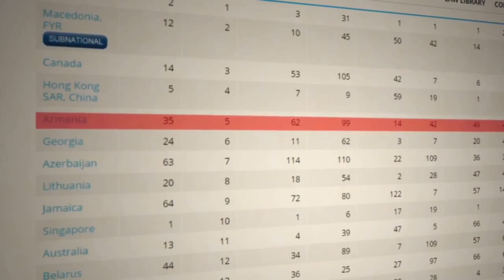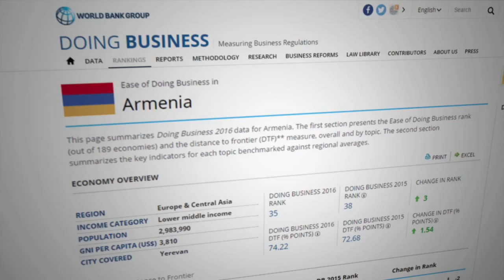Կառավարության նիստն սկսվել է ՀԲ զեկույցի արդյունքներով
Կառավարությունը պահուստային ֆոնդից կփոխհատուցի այգեհովիտցիների կրած վնասը: 25 մլն դոլար փոխառությամբ՝ կբարելավվեն ամենաաղքատ գյուղհամայնքների կենսապայմանները: